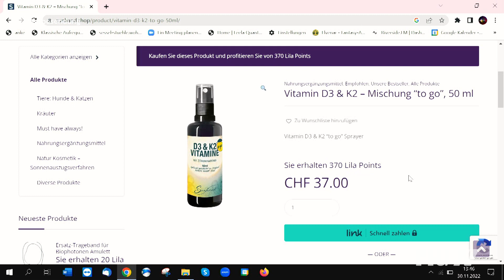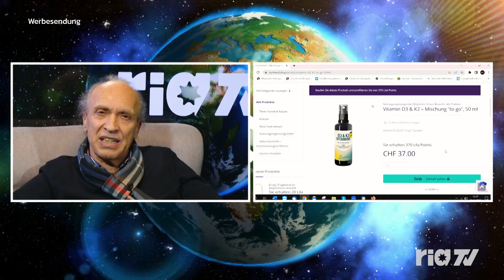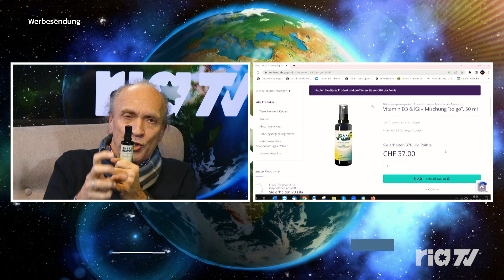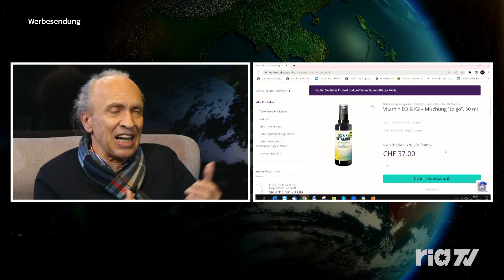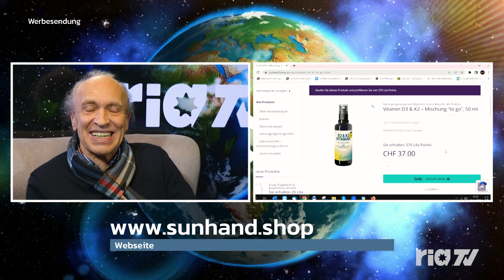Norbert Brakenwagen - Sunhand & Genesis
Nach dem Ende der Timetodo-Sendungen und dem Shop wollten unsere Zuschauer wissen, wo sie jetzt die Produkte aus dem Shop bekommen können.
«Sunhand» in Schöftland bietet jetzt neben einer schon hervorragenden und hochwertigen Nahrungsergänzungslinie, auch die Produkte von «Genesis pro Life», Homegenerator, Cargenerator etc.
Mir ist es wichtig, die Dinge zu veröffentlichen die ich selbst probiert und getestet habe – so D3 und K2. Nach Studien leiden 70% der Menschen unter einem Vitamin D-Mangel,
Ich kann das nur empfehlen – Norbert